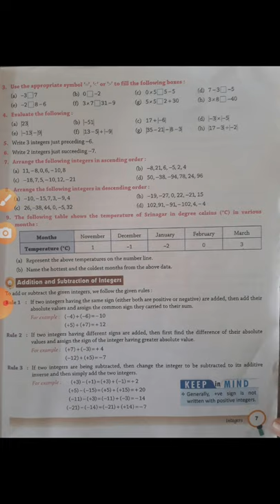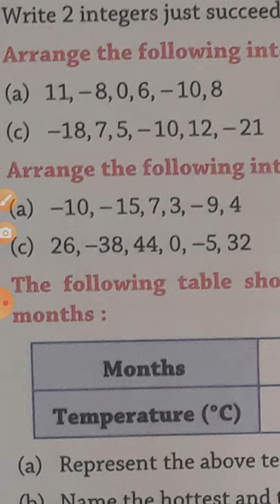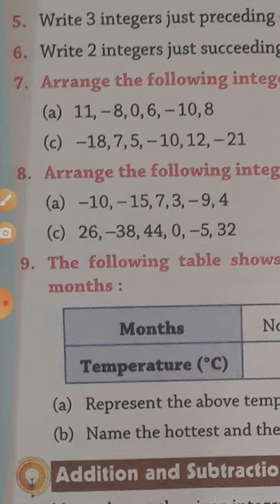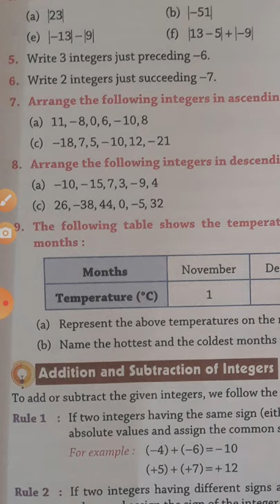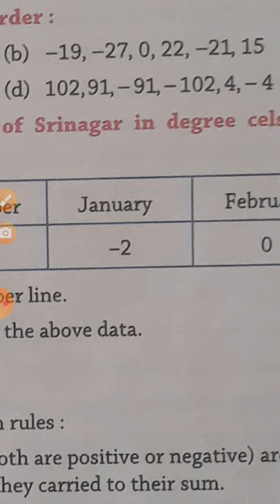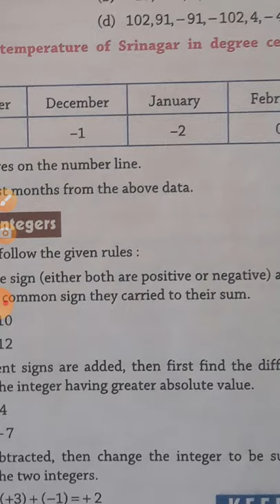mathematics //class 7th// ex 1.1// by satish soni